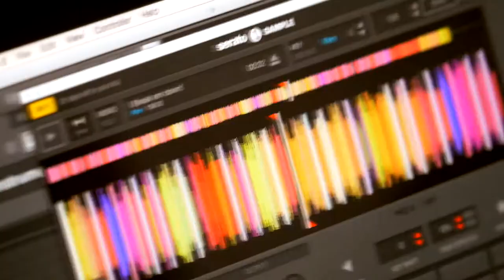Serato Sample Challenge (Medmessiah) Entry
My Entry for Serato Sample Challenge ✌️